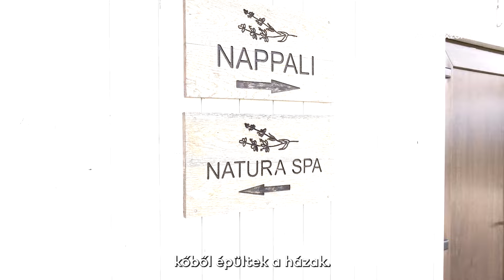VállalkoZóna - Gasztroturizmus Zebegényben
Étterem étlap nélkül? Ha a "zöld" számodra sem csupán egy üres szó, akkor nézd meg, a zebegényi Natura Hill tervezésénél mi mindenre figyeltek oda. Már az építkezésnél a fenntarthatóságra törekedtek, nullkilométeres konyhájuk miatt pedig egyedülálló módon nincs menüsoruk.